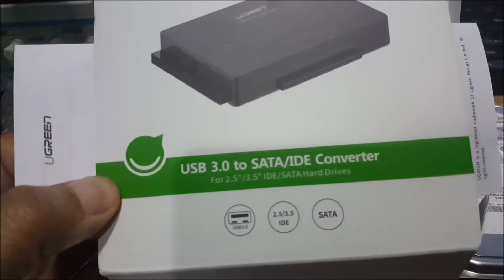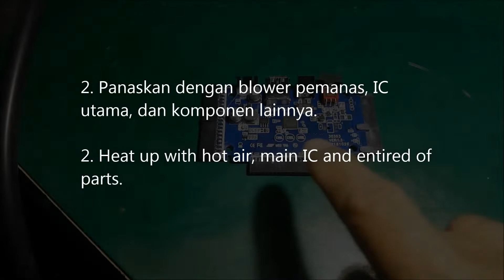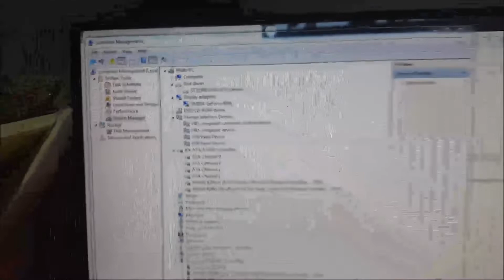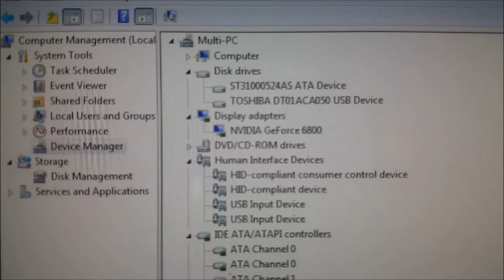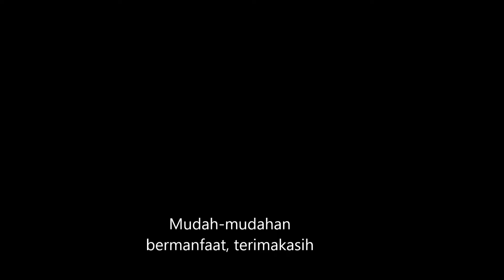Ugreen USB 3.0 to SATA IDE Hdd converter problem not recognize usb device, unknown device is SOLVED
Ugreen USB 3.0 to SATA IDE Hdd Hard Drive converter problem ; not recognize usb device and unknown device.

Before follow instruction on video,  you can try this simple test :
1. Release all conection onto Ugreen.
2. Re- conection onto Ugreen by this sequence (usb into pc is disconnected) ;
Switch OFF - USB - 12V jack (12V is  ready) - hard drive.
3. Switch ON, wait for about 10 sec.
4. Connect USB to PC. It should work.

If above action taken problem remain, then follow instruction on video.
It is work for me , Good luck.